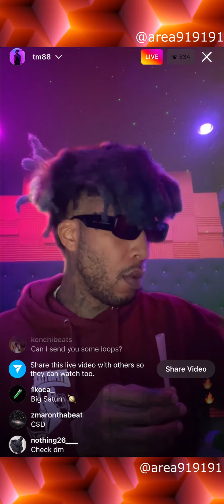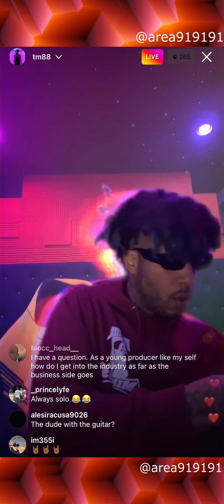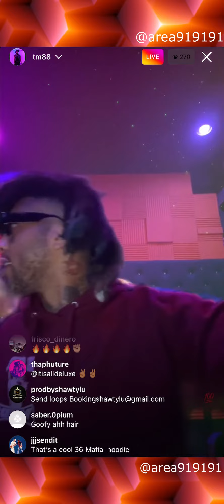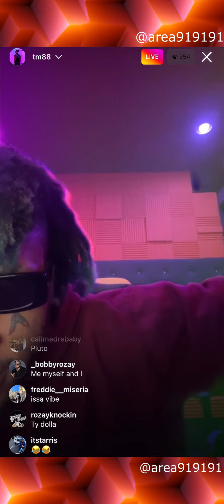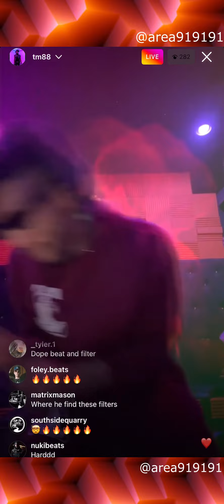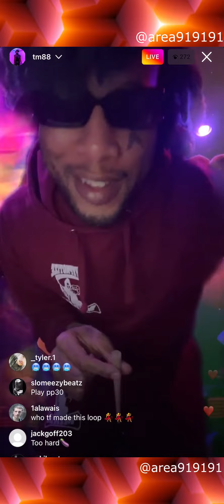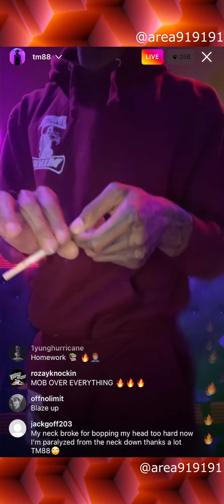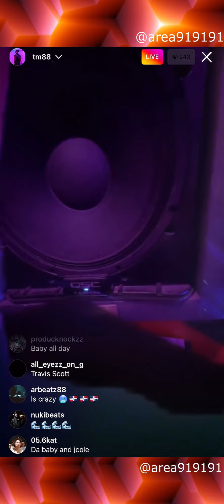TM88 Playing Beats *Put Them Watered Down Beats Back In The Tub* ❤️‍🔥☠️❤️‍🔥